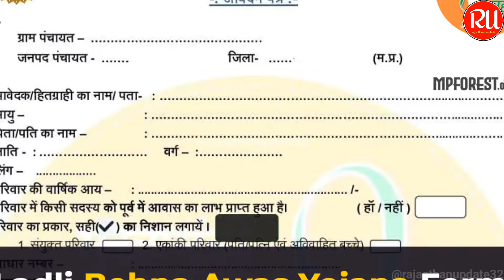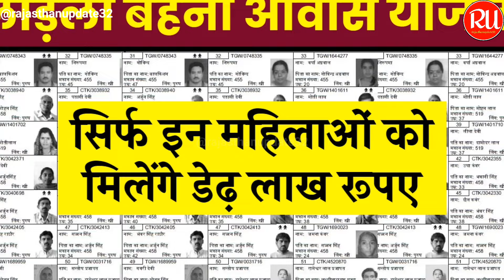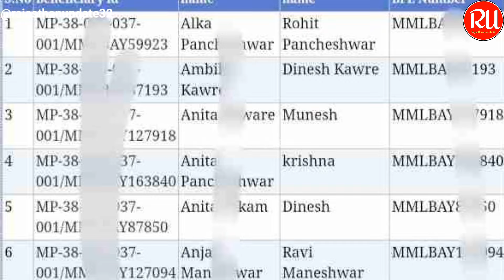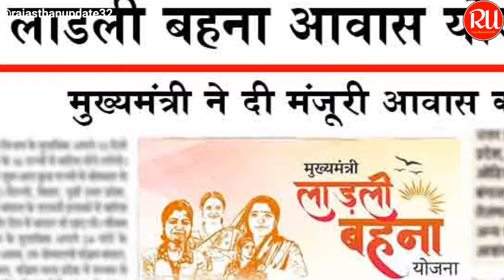ladli behna yojana new update / Ladli Bahana Aawas Yojana new list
About Video :-

ladli bahna awas yojana list kab aaegi
ladli bahna awas yojana list mein naam
ladli behna awas yojana list dekhen
ladli bahna aawas yojana ki list kab aaegi